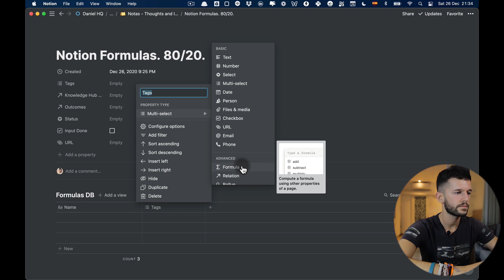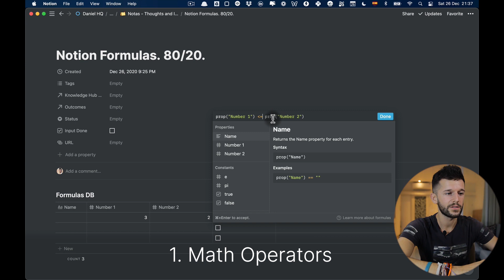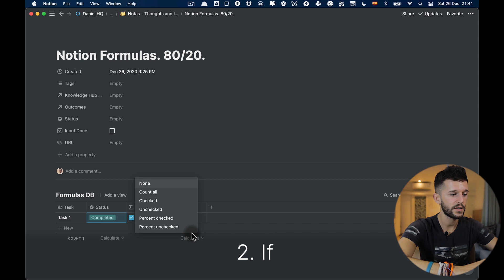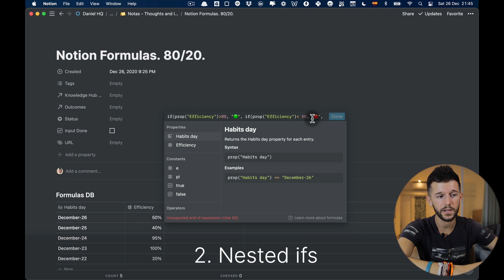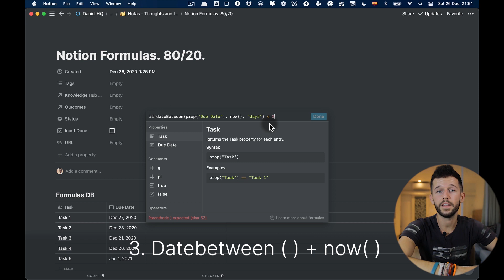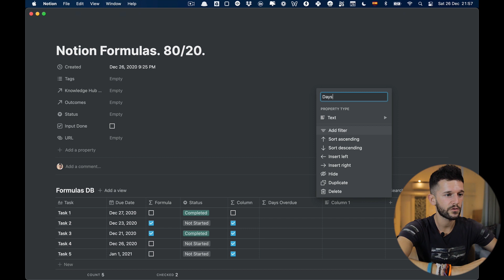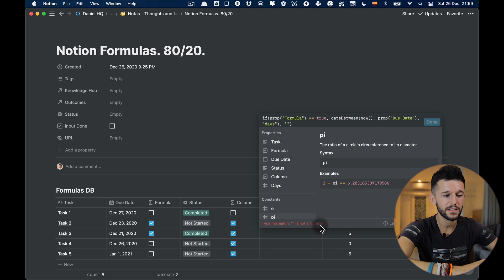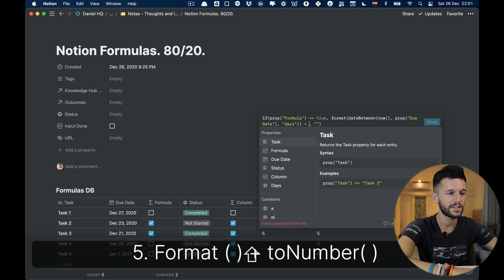Notion Formulas: The 5 I Need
I followed the 80/20 rule to learn Notion formulas, and these were the 20% of the formulas that gave me 80% of the results.

🎥 Equipment I use:
- My favourite camera
- My #1 lens (I'm in love)
- My #2 lens (crazy portraits)
- My beast of a gimbal
- My travel drone
- My backpack
- My supportive travel-light
- My on-camera mic
- My light tripod ☀️ 100% recommended internet tools I use almost daily

🎒 Resources:
→ FREE Blueprint of a Wildly Efficient Agency (copy the system):